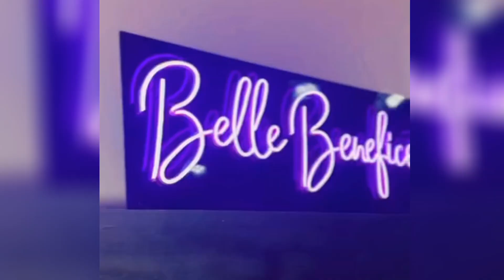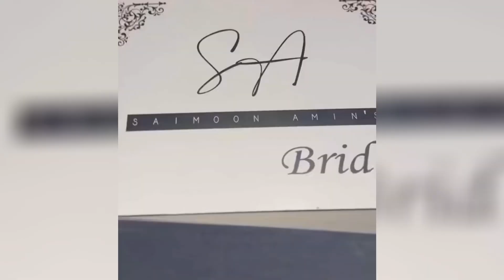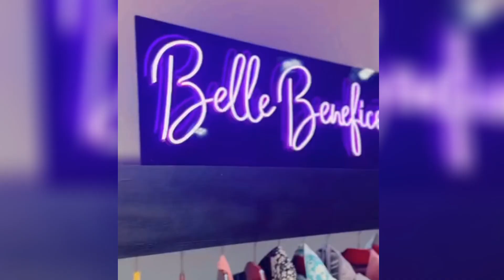স্টিচেস বাংলাদেশ | Stitcned Bangladesh | Bashundhara city Shopping Mall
স্টিচেস বাংলাদেশ | stitcned bangladesh
stitcned bangladesh bashundhara city
Shopping centr,
bashundhara city shopping mall,
BASHUNDHARACITYSHOPPINGCOMPLEX,
FASHION STYLE OUTFIT,